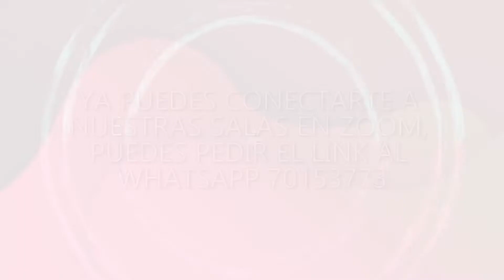ALN Kids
¡Ya llegó el tiempo para los más pequeños!